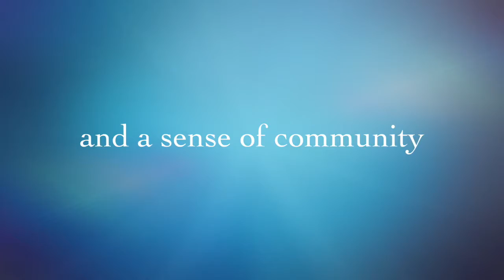Student Discussions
Hollyhock Year 1 Artifact
Science